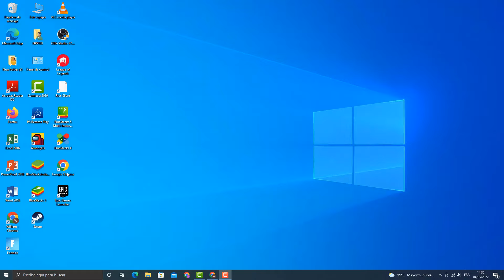Como pasar tu cuenta de Fortnite a otro dispositivo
Como pasar tú cuenta de Fortnite a otro dispositivo
En este rápido y sencillo tutorial, te explicaremos paso a paso como pasar una cuenta de Fortnite a otra
Acabas de comprar una nueva consola y quieres transferir tu cuenta de Fortnite a tu nueva PS4 y Switch o simplemente a un nuevo teléfono, sea cual sea el dispositivo, la solución es la misma. ¿Así que la transferencia de pieles de Fortnite?
Como pasar una cuenta de Fortnite de ps4 a pc
Para transferir tu cuenta de Fortnite, solo tienes que ir a y asegurarte de que has cerrado la sesión. A continuación, pulse CONNECT en la parte superior derecha de la pantalla. Ve al icono de la consola o plataforma en la que juegas que quieres vincular a una cuenta de Epic Games y haz clic en él, tu cuenta se transferirá a la nueva plataforma
A continuación te explicamos como pasar una cuenta de Fortnite a otra paso a paso:
""1- Abrir un navegador
2- Ir a la página web de Epic Games (Ver enlace en la descripción)
3- Ir a 'CUENTA'
4- Pulsa en 'CONEXIONES'
5- Haz clic en 'CUENTAS'
6- Elige la plataforma a la que quieres transferir y haz clic en 'CONECTAR'
Así se sabe perfectamente Como pasar tu cuenta de Fortnite a otro dispositivo
Espero que este tutorial te haya sido muy útil y que hayas aprendido como pasar cuenta de Fortnite de switch a pc
Si tienes alguna pregunta sobre ' como poner mi cuenta de Fortnite de ps4 en pc ´, no dudes en publicarla en los comentarios
No dudes en compartir este vídeo con tus familiares y amigos para explicarles como cambiar una cuenta de Fortnite a otra
Tutorial: como poner tu cuenta de Fortnite de ps4 a pc
Categoria: como pasar tu cuenta de Fortnite de ps4 a pc